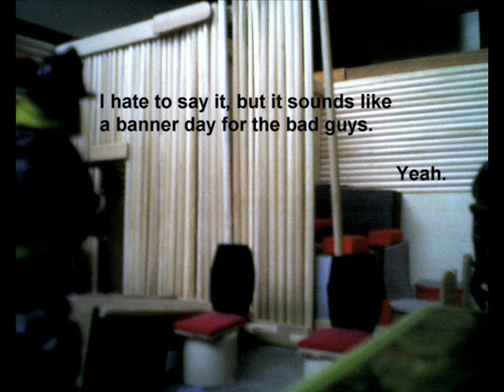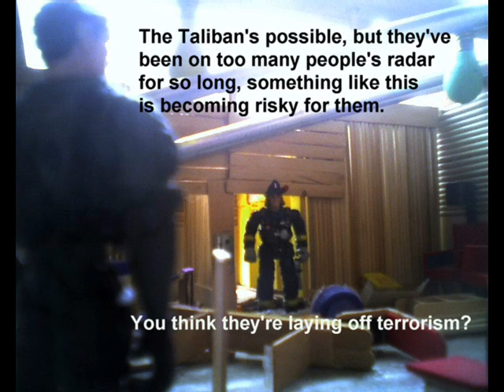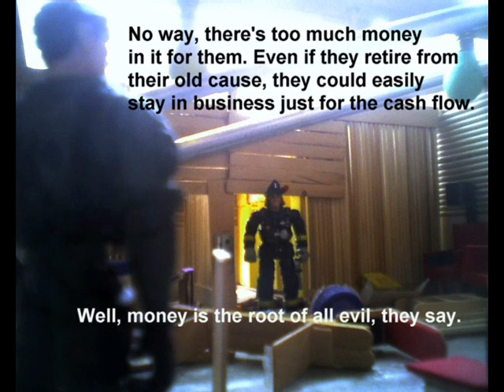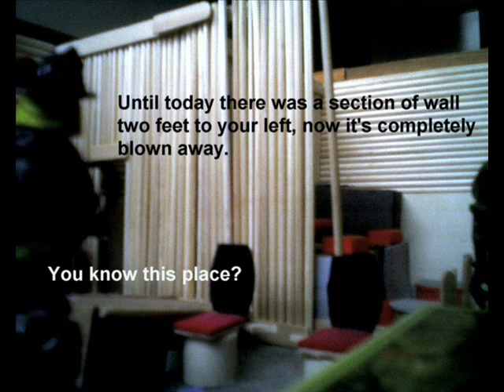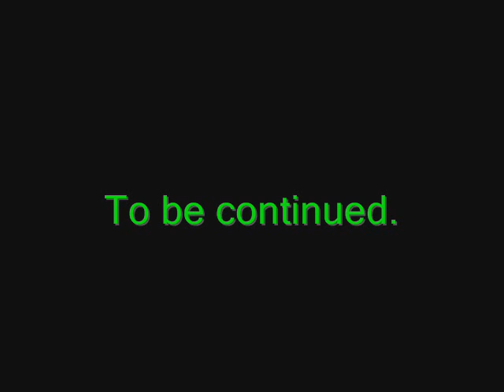HairBangers 2013 Part 1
The first of ten episodes telling the story of a barber shop that holds a secret within it. In this episode--a popular barber shop is caught in the midst of a terrorist bombing, and the US Army sends Harry Kennedy to investigate the incident regarding military personnel. He meets with Fire Marshal Ned Lang for the first time and they compare notes. The idea for this was loosely inspired by Richard Matheson's book "I Am Legend" and the 1968 movie classic "The Planet of the Apes".